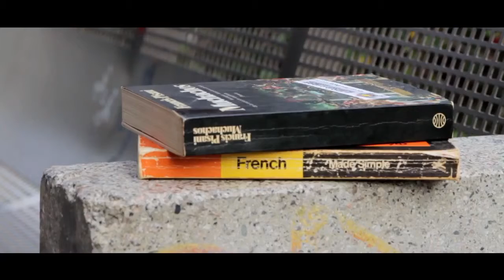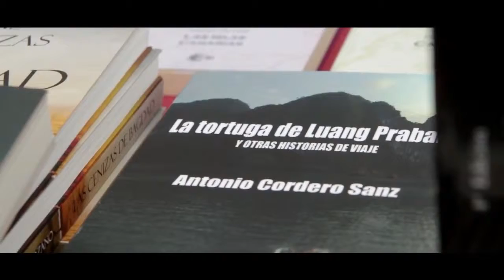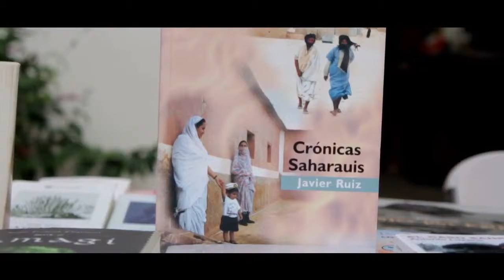Festival Periplo 2015